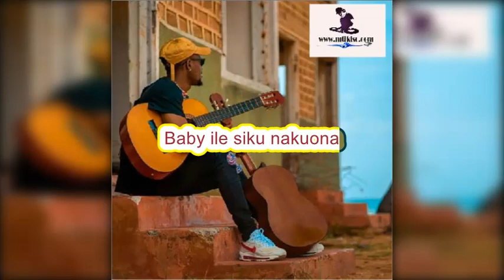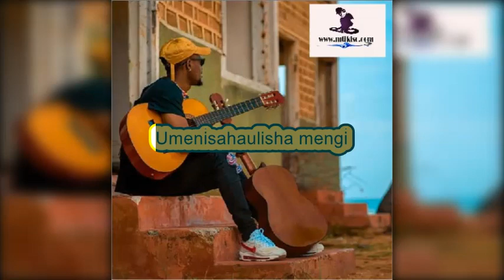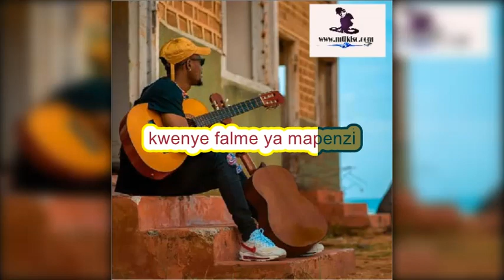Ibrah Nation - Malkia (Official Video Lyrics)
IBRAH NATION is a singer musician artist from Tanzania today#ibrahnationmalkia ibrahnation has drop new another hit song in 2019, The Song Called MALKIA is an Official Audio.